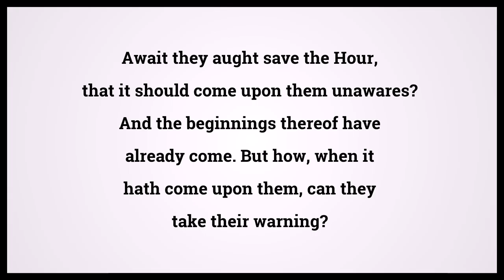Quran Muhammad 47:18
Video shows Quran Muhammad Chapter 47 Verse 18: Await they aught save the Hour, that it should come upon them unawares? And the beginnings thereof have already come. But how, when it hath come upon them, can they take their warning? Powered by MaryTTS. Holy Qur'an 47:18 Surah : Ayah